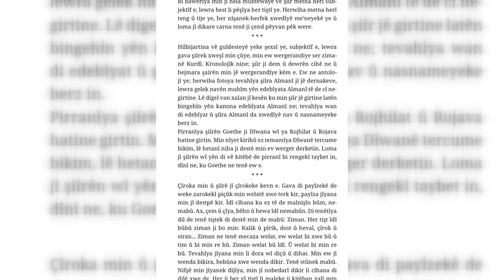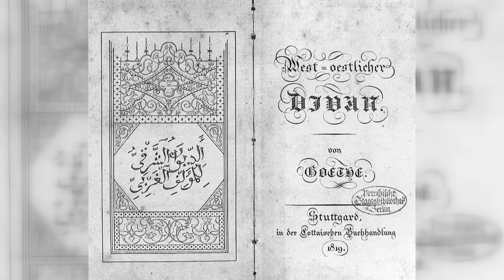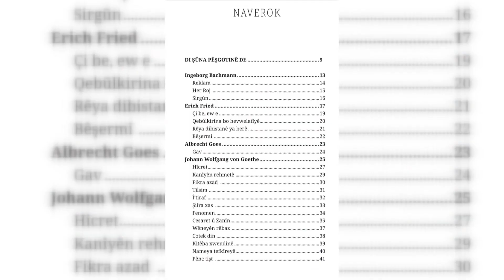Abdullah Incekan di K24 da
"Deriyê Dil - Guldesteyek ji şiîra Almanî"